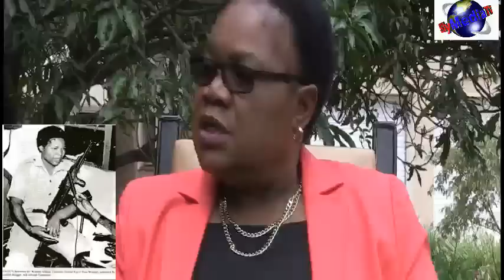GRUDGES FROM THE LIBERATION STRUGGLE STILL EXIST IN SOME CDES TO DATE SAYS JOICE MUJURU_0